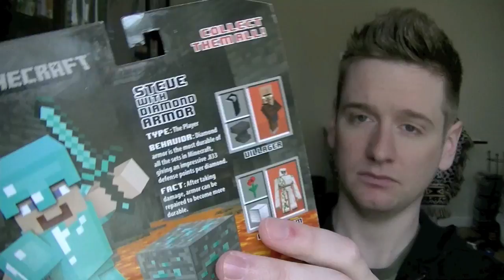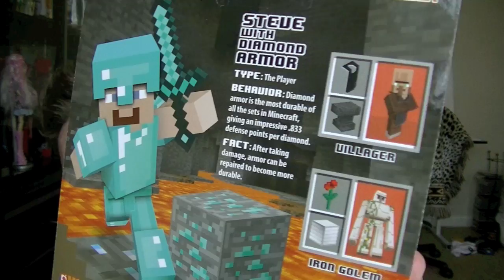Minecraft - Diamond Steve Unboxing and Review - Series 2